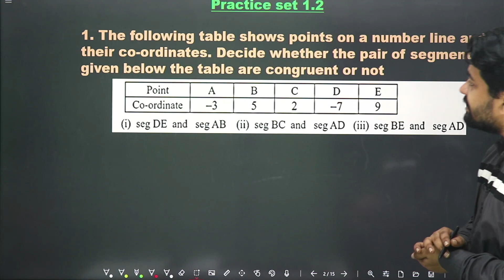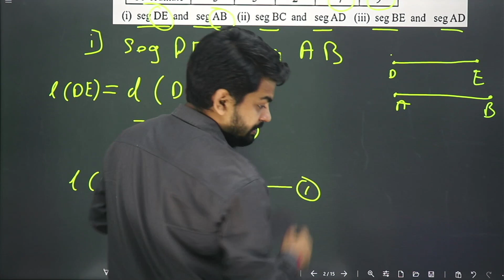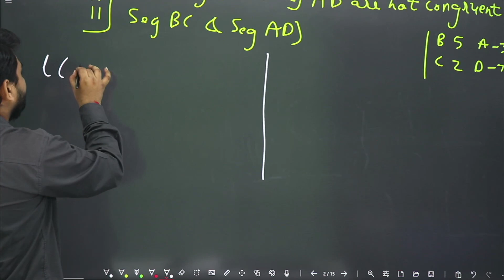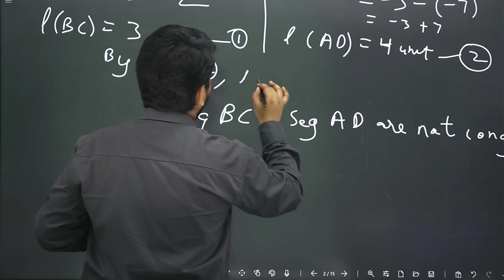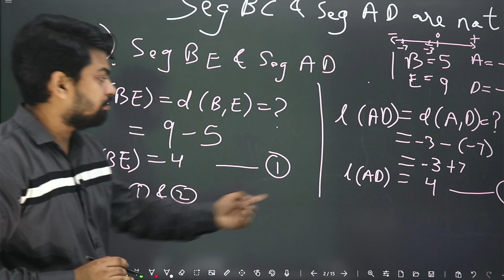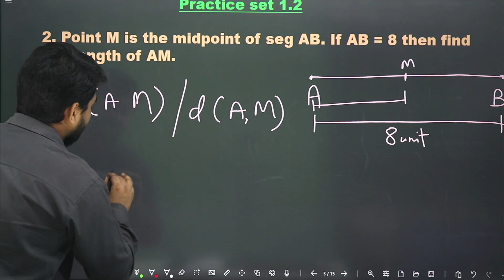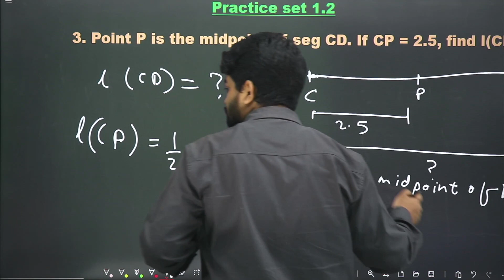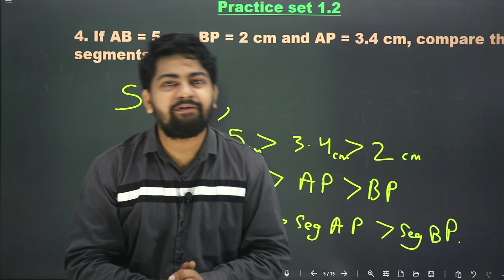Class 9 Geometry Chp.1 Basic Concepts in Geometry 1.2 (Part-1) | Lec 3 | Maths | Maharashtra Board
Telegram Group for LAKSHYA Batch For SSC 2022 Students